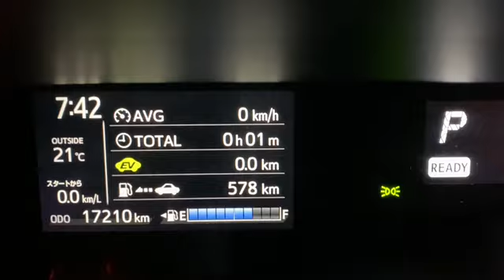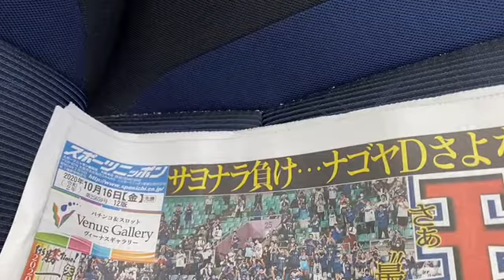アラ40独身女性のGⅠ週のルーティーン（秋華賞まであと2日）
今週末2020年10月18日はGⅠレース秋華賞です！
競馬場を始めて以来、先生におすすめされたスポーツニッポンで予想をしています。
秋は競馬ゲームに勝つことを目標にスポーツ新聞で予想に乗っかる人探しをしています。

アラ40独身女性、病的真面目を治すためにカウンセラーの先生から競馬を教わっています。
競馬を教わり始めてからのお話を、『初心者のための競馬の始め方』シリーズでお話しています。

【ブログ】
★JUGEMブログ『にこちゃんが先生に教えてもらったこと』